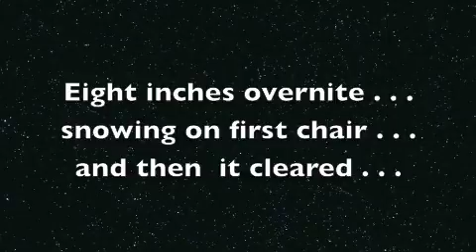2016 Jan30 Mt Hood Meadows sm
Skied Mt. Hood Meadows on January 30, 2016.  Eight to ten inches  of fresh Cascade snow and fresh tracks all day . . . .